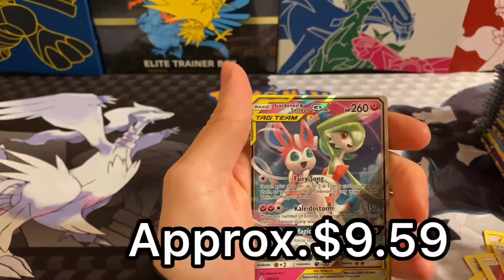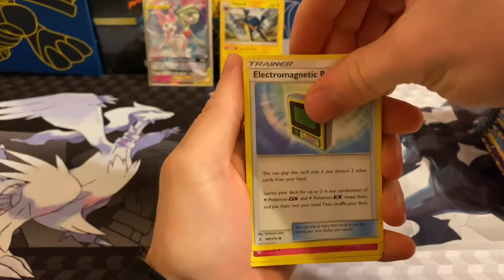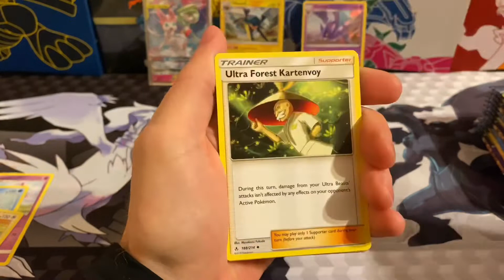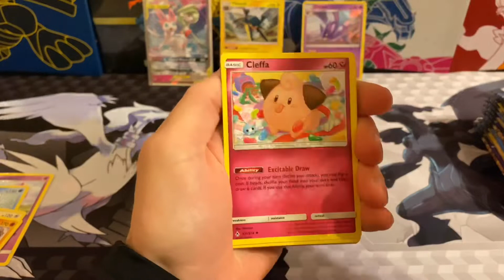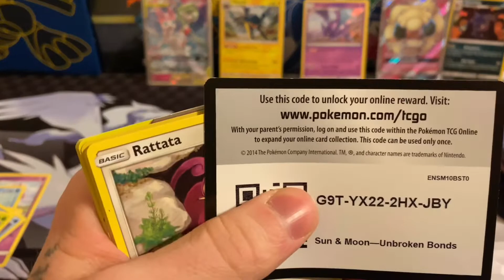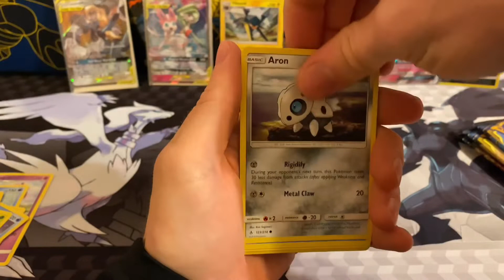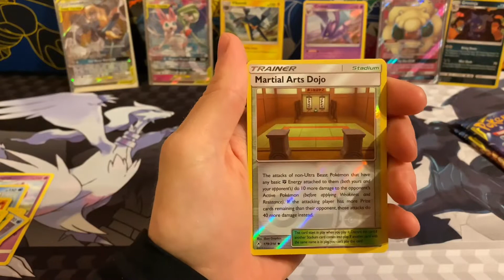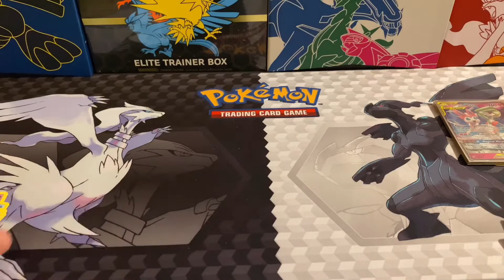Pokémon Opening *Special Thanks*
What is going on everyone today we open up a booster box of unbroken bonds well half of a booster box!

Doing videos and opening up Pokémon cards is such a great hobby and meeting new people in the community is so amazing! There is so much positivity surrounding this hobby!

I just wanted to say thank you everyone and hope you all have an awesome thanksgiving!

Stay positive in these times of negativity peace love and happiness!